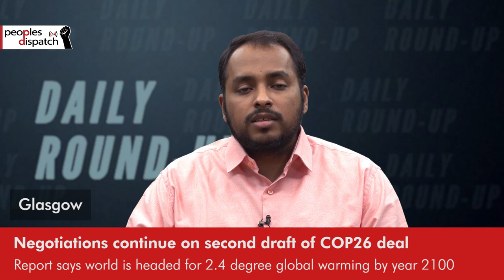Daily Round-up|Hindu sect sued for using forced labour at temples across 5 US states & other stories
In today’s episode of the Daily Round-up we take a look at an ongoing lawsuit against a prominent Hindu sect BAPS including allegations of forced labour and exploitation of vulnerable workers lured from India; the end of a 113-day long hunger strike by a Palestinian administrative detainee Miqdad al-Qawasmeh after an agreement with Israel to secure his release in 2022; key points of the second draft of the COP26 agreement as the conference enters its last formal day of negotiations; and the removal of the leader of the TLP extremist group, Saad Rizvi, from Pakistan’s terrorism watchlist.